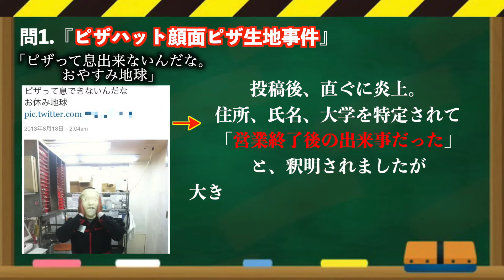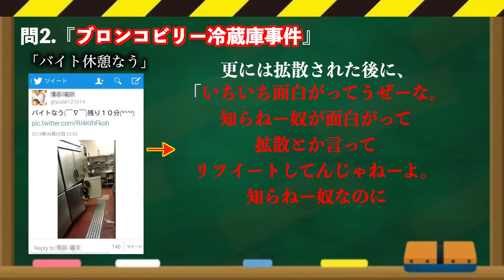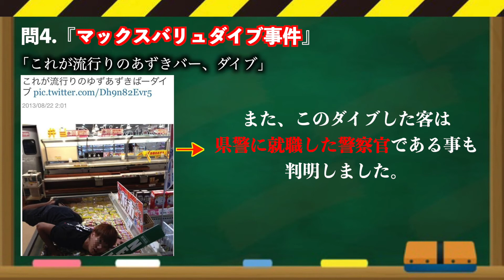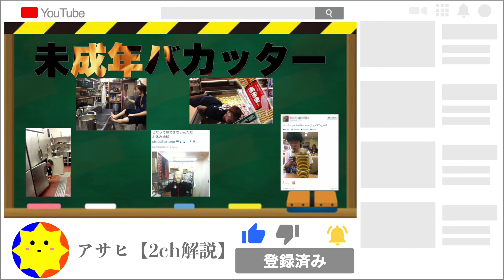【炎上】SNSが原因で人生が終わった未成年SNSの末路。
これは、本当に胸糞悪い結末ですね。

◉5ch使用許諾済み

◉視聴者に対して、この動画を通して扇動する目的は一切ありません。
今を生きる若者にインターネットの使い方を知って頂ければと思います。
◉動画は、エンターテインメントコンテンツとしてお楽しみ下さい。